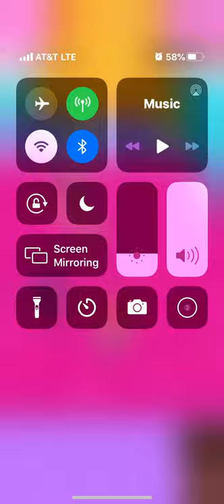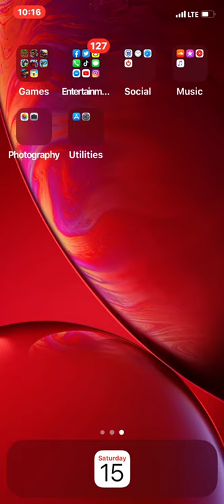Silly Race but it’s like FALL GUYS On mobile